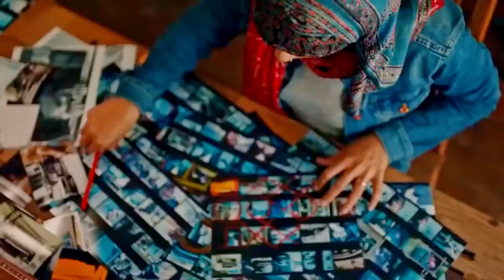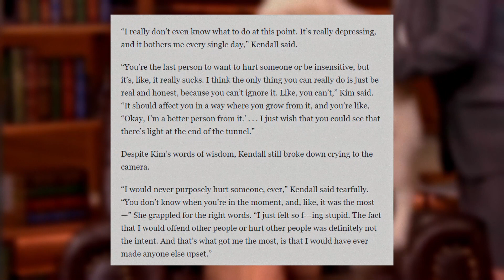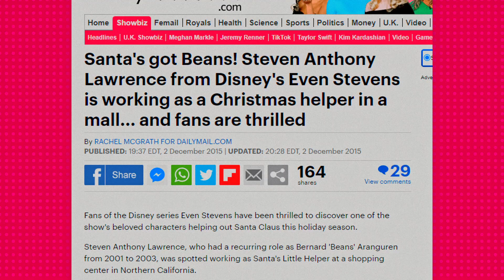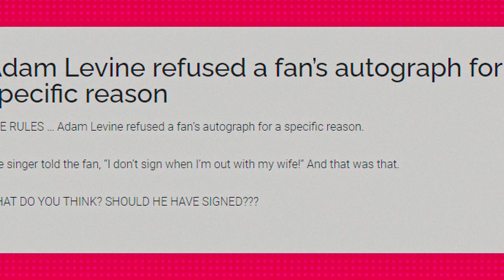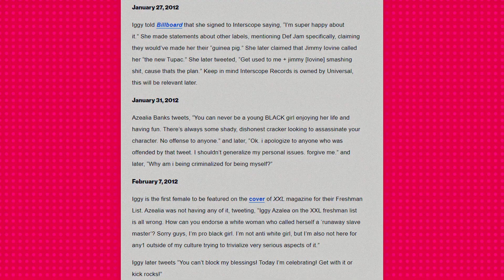10 Child Actors who Careers went up in smoke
Hot!! Off The Press Celebrity News Youtube Channel put the spot light on devistating moments that these young celebrities put themselves in. Starting with Kendall Jenner and the Pepsi commercial to Justin Beaver's Dui and Tom Cruises Law Suit. All of this and much much more.
00:00 Introduction
00:30 Kendall Jenner
01:33 Shai Labeouf
02:32 Tom Cruise
03:02 Winona Ryder
03:56 Justin Bieber
05:01 Steven Anthony Lawrence
05:50 Adam Levine
06:48 Iggy Azalea
07:40 Julianne Ross Morelli
08:51 Brittney Spears